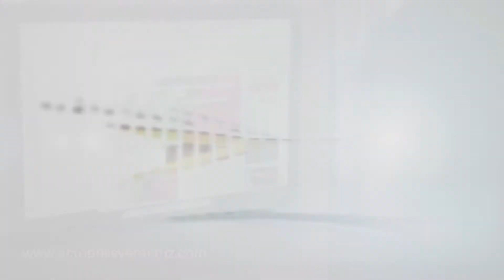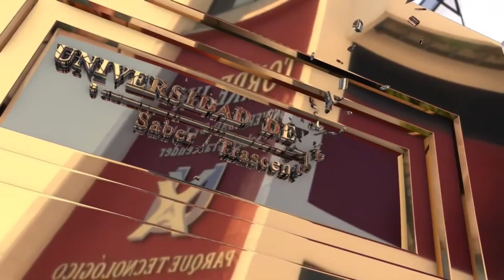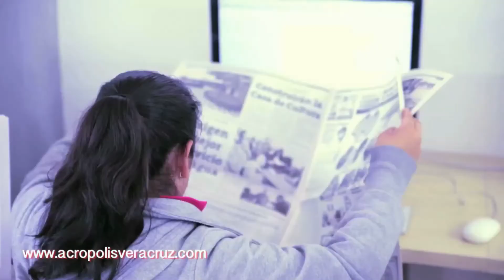NOCHE DE DEBATE ANÁLISIS A FONDO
TEMA: ORATORIA UNIVERSAL